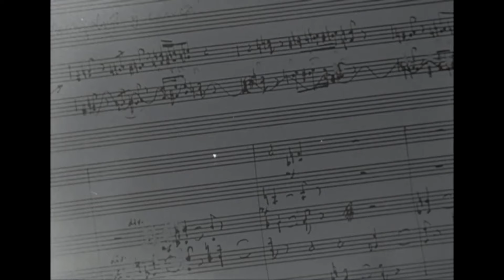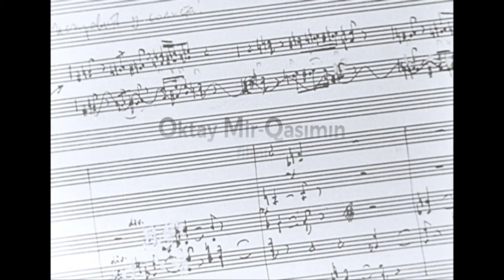Bu, həqiqətin səsidir. Bəstəkar Qara Qarayev (1968)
12+
Film SSRİ xalq artisti, Lenin Mükafatı laureatı, Sosialist Əməyi Qəhrəmanı, bəstəkar Qara Qarayevin həyat və yaradıcılığı haqqındadır. Filmdə bəstəkarın daxili aləmi, onun yaradıcılıq laboratoriyası, özünəməxsus iş üsulu, pedaqoji fəaliyyəti əks olunub. Filmdə Qara Qarayevin ən həyəcanlı anları - onun iş zamanı musiqi aləminə uyuduğu vaxtlar "gizli kamera" ilə çəkilib.

Rejissor: Oqtay Mirqasımov
Ssenari müəllifləri: Rüstəm İbrahimbəyov, Oqtay Mirqasımov
Operator: Mixail Mass
Rəssam: Fikrət Bağırov

İstehsalçı: Azərbaycanfilm
Janr: bioqrafik, musiqili

Mükafatlar:
1. III Zaqafqaziya və Ukrayna respublikaları filmlərinin "Prometey-69" zona kinofestivalı - Birinci Mükafat (1969, Kiyev)
2. Zaqafqaziya respublikaları xronikal-sənədli, elmi-kütləvi və televiziya filmlərinin "Prometey-69" kinobaxışı - Birinci mükafat (1969, İrəvan)
3. Zaqafqaziya respublikaları xronikal-sənədli, elmi-kütləvi və televiziya filmlərinin "Prometey-69" kinobaxışı - Ən yaxşı operator işi - operator M.Mass (1969, İrəvan)
4. Zaqafqaziya respublikaları xronikal-sənədli, elmi-kütləvi və televiziya filmlərinin "Prometey-69" kinobaxışı - Ermənistan Bəstəkarlar İttifaqı İdarə heyətinin Diplomu və mükafatı (1969, İrəvan)
5. Azərbaycan Komsomolu Mükafatı (1970, Bakı)